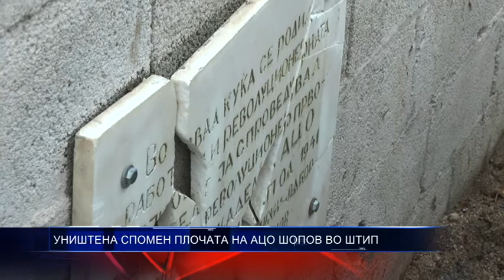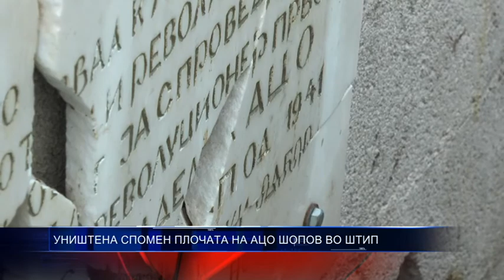УНИШТЕНА СПОМЕН ПЛОЧАТА НА АЦО ШОПОВ ВО ШТИП 18 01 2018